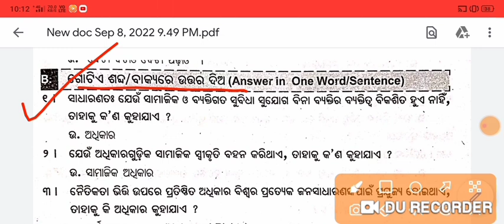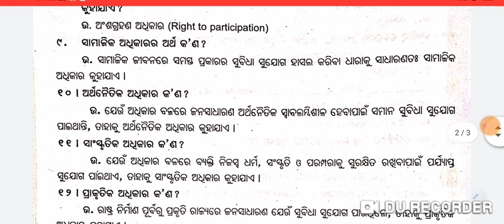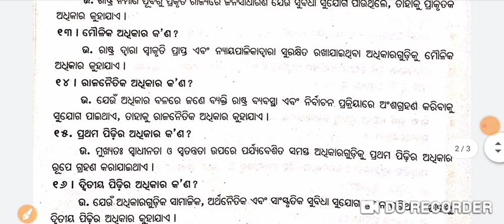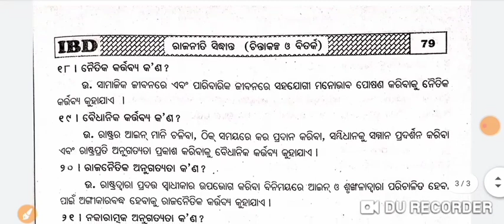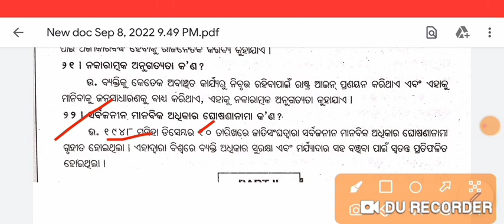The Universality Rights | +3 Political Science Hons Core-3 | 2nd Semester | 1 Marks Short Questions